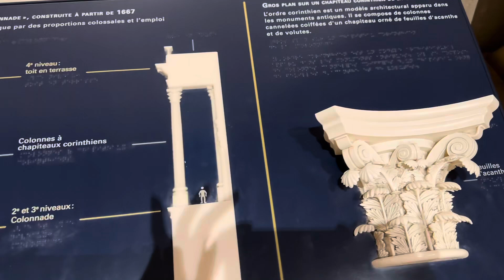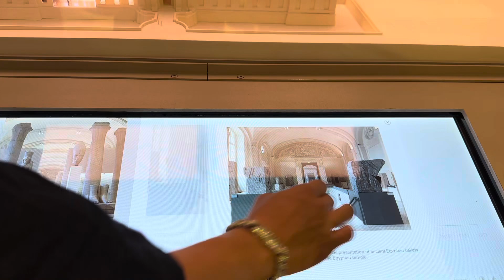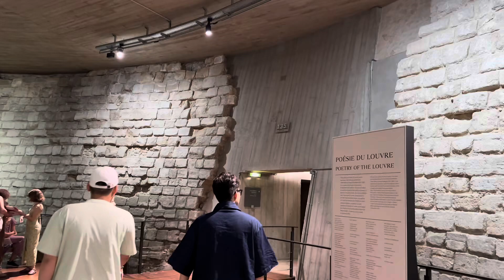Review Travel Châu Âu / CHECK IN BẢO TÀNG LOUVRE PARIS - PHÁP / Louvre Paris Museum France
Kênh YouTube : TRAVEL NGHE NHIN ( Du Lịch Nghe Nhìn) // Với chủ đề VIDEO giới thiệu hình ảnh, âm thanh, danh lam, thắng cảnh, công trình, kiến trúc các điểm tham quan du lịch lịch sử, ẩm thực, mua sắm... của Châu Âu… thông qua chuyến “Phượt Mùa Hè Châu Âu 2024”, với công đồng YouTube ...